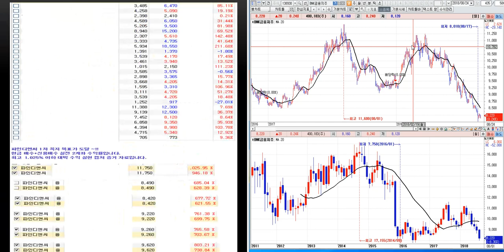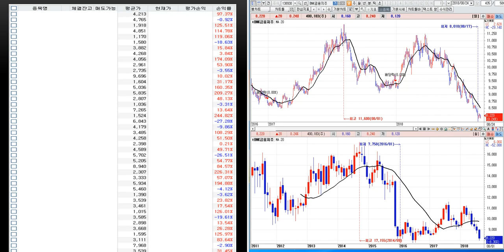BNK 금융지주 시황 분석 미래 예측 정보